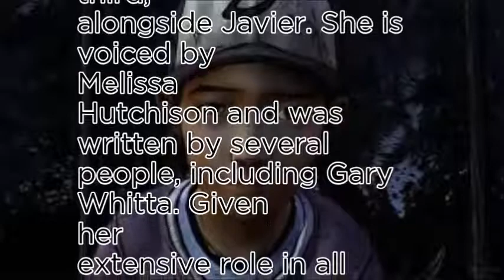No.19 most beautiful game stars of 2017-Clementine (Why I love it ?)